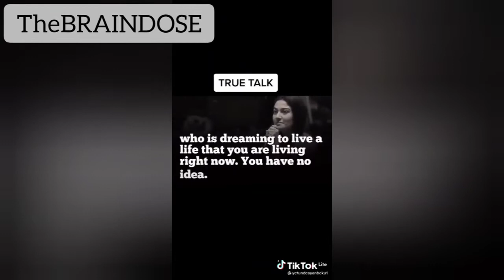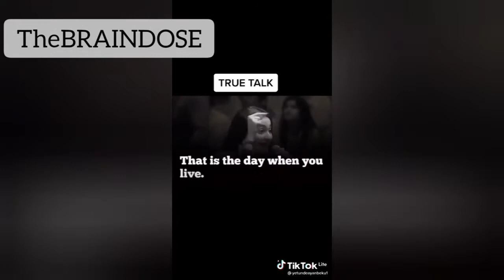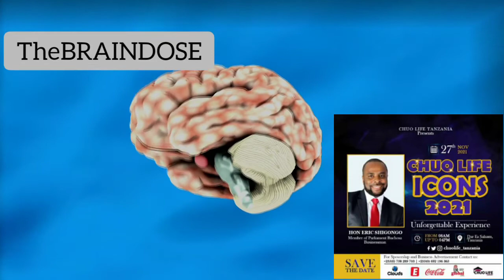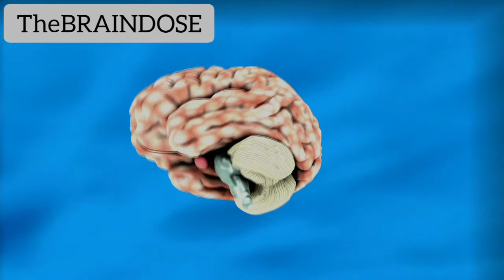THE BRAINDOSE, KUELEKEA CHUOLIFETIME2021..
THE BRAINDOSE kuelekea Event ya CHUOLIFE TANZANIA ITAKAYOFANYIKA UDSM, Tar27November jumamosi hiii kuanzia sambili kamili asubh, LEO kwenye the BRAINDOSE LIST IMEANZA KUTAJWA..